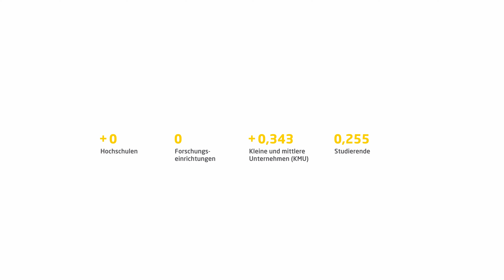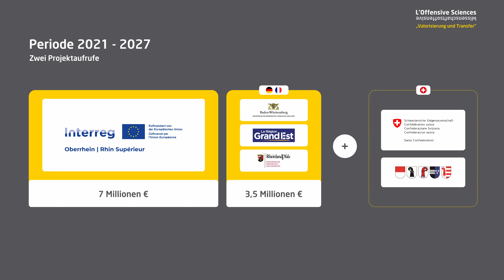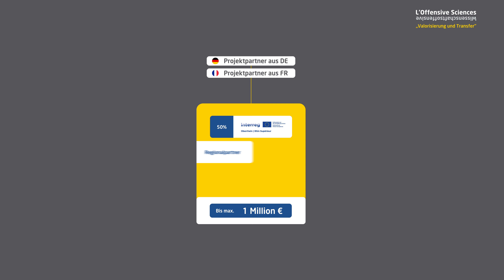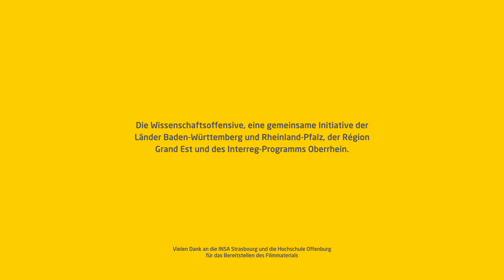TMO - Initiative Wissenschaftsoffensive "Valorisierung und Transfer"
Der Oberrhein verfügt über eine dichte Wissenschaftslandschaft, deren Exzellenz weit über die regionalen Grenzen hinaus anerkannt ist. Um die Zusammenarbeit der Hochschul- und Forschungsakteure in der Trinationalen Metropolregion Oberrhein zugunsten der Innovation und der regionalen Entwicklung zu stärken und zu unterstützen, haben die Partner der Säule Wissenschaft der TMO ein in Europa einzigartiges Förderinstrument entwickelt: die Wissenschaftsoffensive.

Die Wissenschaftsoffensive ist eine gemeinsame Initiative der Länder Baden-Württemberg und Rheinland-Pfalz, der Région Grand Est und des Interreg-Programms Oberrhein zur Förderung exzellenter grenzüberschreitender Projekte im Bereich Wissenschaft und Innovation.